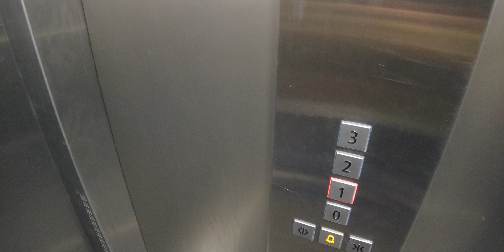快適な宿泊体験【スイス観光】ユースホステル ベルン/Bernのツインルームに泊まってレビュー！【旅行VLOG、レビュー】アーレ川沿いの景観がいいロケーション！旧市街地まで至近で、買い物も便利！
ユースホステル ベルン（Jugendherberge Bern）は、スイス・ベルンにあるユースホステルだ。ユースホステルとはいっても、おじいとおばあのような高齢者でも宿泊できる（苦笑）
Youth Hostel Bern
Weihergasse 4, 3005 Bern, スイス

2023年7月11日、この日はベルン（Bern）を観光してきた。
この日宿泊するユースホステルまで歩いてきた。外観はこんな感じ。まずフロントでチェックイン。

この日はニュービルディングの1階の部屋だというので、移動する。まだできたばかりのようだ。ヨーロッパでは道路のフロアが0階なので、エレベーターで上がる。ドアが開かない！ドアの手前の黒いボックスにカードキーをかざさないと開かないシステムだった(汗；)おじいとおばあにはハイテクは向いていない（苦笑）

シンプルなツインベッドルーム。ドアを入ったところにクローゼット。洗面台。シャワー。トイレは水洗だが温水便座ではない。風通しはいいから、冷房がなくてもなんとか過ごせそう。窓からの景色はこんな感じ。バスタオルが完備されていた。フェイスタオルはない。

シャワーを浴びて、ビールタイム。スーパーで買ってきたローストビーフ。アーレ川（Aare）で泳いでいるビキニのお姉ちゃんを見ながら（笑）極上の時間を過ごす。もちろんwifiは爆速だった。

朝食は、本館のレストラン。バイキングなので、こんな感じで取ってきた。おばあも同じような感じ。この日は雨だったが、天気が良ければテラス席で食べると気持ちよさそうだ。これで164スイスフランだった。スイスでは安い方だ。1ヶ月と長い旅のような気がしていたが、いよいよ帰国となると、あっという間だった。スイス、素晴らしい場所でまた来たい。

昨夜は公園で9時くらいまでジャグリングをしている団体が騒いでいた。プロかと思うくらい上手で、思わず見とれていた。無料公演？（笑）アーレ川（Aare）まで歩いてきた。スイス最長の川で、ライン川に合流する。たくさんの人が泳いで（流れて？）いるのを見た。空港に向かう。

【スイス旅行】ベルン駅からチューリッヒ空港へ鉄道旅！半額になる技も紹介！【旅行VLOG、レビュー】巨大空港を歩く！充実した免税店は驚きの連続！貧乏旅行のおじいとおばあ「どうする？物価高スイス」

【動画目次】
00:00 外観
02:39 部屋
04:28 朝食
05:42 アーレ川

【使用機材】
カメラ ：
GoPro MAX
iPhone11ProMAX

ジンバル ：

【編集】
ハードウェア：

ソフトウェア：
Google Earth Pro
GoPro
DJImimo

【タグ】
ユースホステル,Jugendherberge,Bern,スイス,ベルン,ツインルーム,シャワー,アーレ川,Aare,wifi,バイキング,ジャグリング